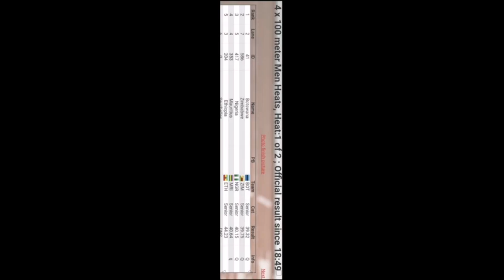Botswana(39.32) 4x100m heat1 edges Zimbabwe(39.75) Mauritius African athletics championships 2022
Zimbabwe athletes: Dickson Kamungeremu
                             Ngoni Makusha
                             Denzel Simusiyalela
                             Tapiwa Makarawu